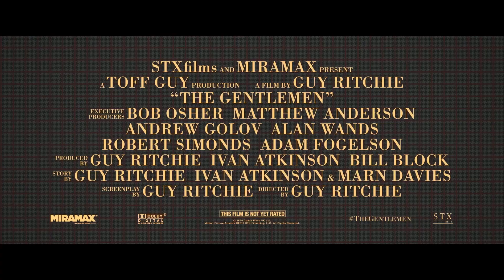THE GENTLEMEN Trailer (2020) Matthew McConaughey, Guy Ritchie Action Comedy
Check out the official trailer for The Gentlemen starring Matthew McConaughey!

A film by Guy Ritchie
starring Matthew McConaughey, Charlie Hunnam, Henry Golding, Michelle Dockery, Jeremy Strong, Eddie Marsan, Colin Farrell, and Hugh Grant
in theaters 24 January, 2020 (USA)

THE GENTLEMEN follows American expat Mickey Pearson (Matthew McConaughey) who built a highly profitable marijuana empire in London. When word gets out that he’s looking to cash out of the business forever it triggers plots, schemes, bribery and blackmail in an attempt to steal his domain out from under him.